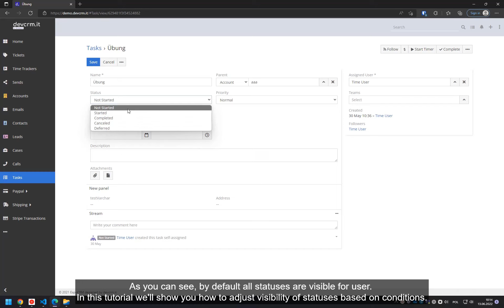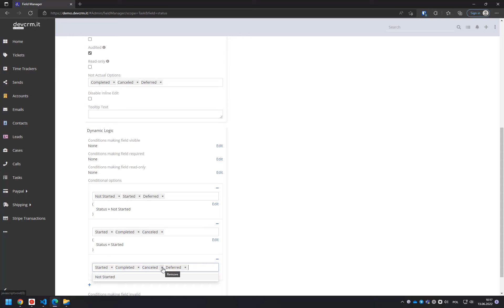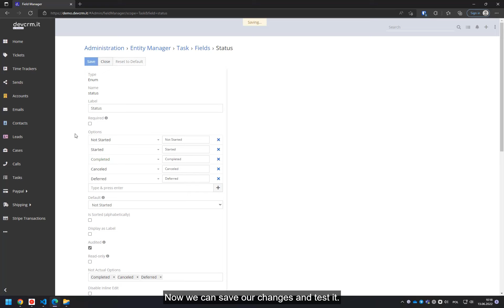How to set advanced conditions for enum fields in EspoCRM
In this tutorial we’ll walk you through:
- Intro
- How to setup conditions for field
- How to test changes

TIMESTAMPS
0:00 Intro
0:19 How to setup conditions for field
2:28 How to test changes

On this channel we publish various videos related to EspoCRM. Most of them are short tutorials to make it easier for users to use EspoCRM.

WHAT IS ESPOCRM?
EspoCRM is an open source application that will help you to manage relations with your customers.